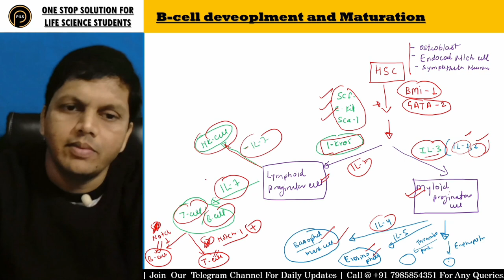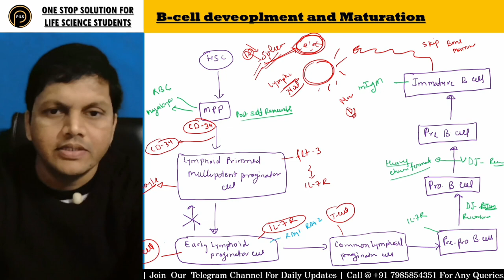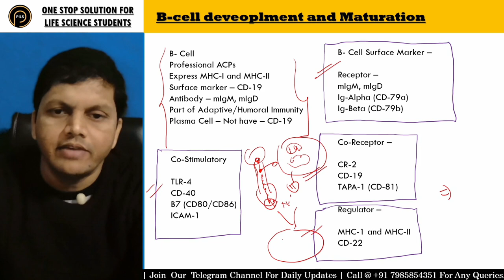B Cell Development & Maturation | Lecture 7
B cells begin to mature when they encounter a foreign infectious agent. This could be a live bacterial cell or virus but it can also be a fragment of that cell.

GEARS USED—